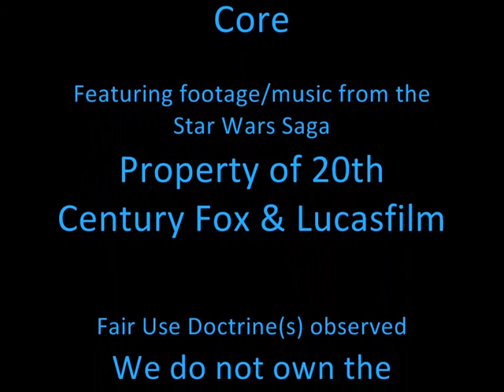Star Wars Phantom Menace (1 of 6) Blu-Ray Review - Brand X Reviews (BXR)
Introducing The Core as a new reviewer to Brand X Reviews.